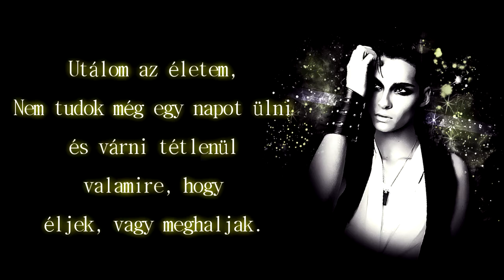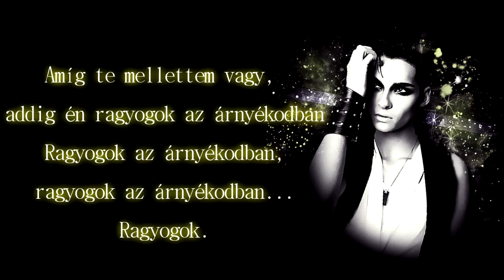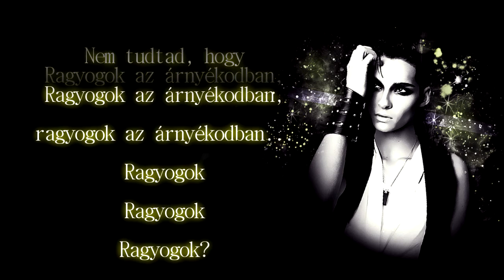Tokio Hotel - In your shadow (I can shine) magyar felirattal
Fordítás/Translation: BlackTree Production

English lyrics:

I can't sit still for
One more single day

I've been here waiting for,
Something to live and die for
Let's run and hide

Out of touch, out of time
Just get lost without a sign
As long as you stand by my side,

In your shadow I can shine
Shine.

You see my soul,
I'm a nightmare.
I'm out of control,
I'm crashing,
Into the dark, into the blue,
Into the world of our cocoon.

You're the sun and I'm the moon

Shine

Don't let go-oh, oh, oh no

Shine!
Shine!
Shine!

Shine!
Shine!
Shine!